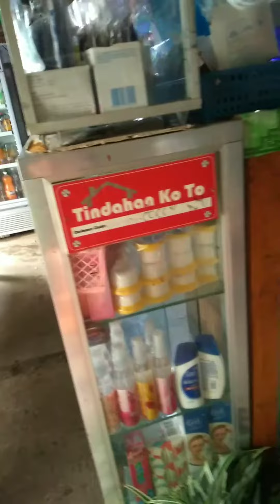glass shelves /Candy box organizer in my store.